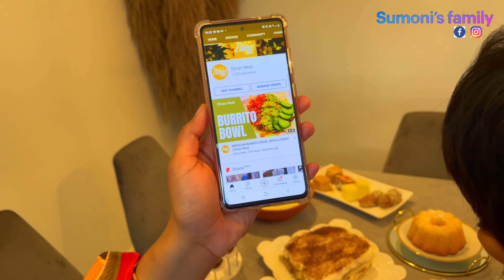লুবনা আপার গার্ডেনটা অনেক সুন্দর মাশাআল্লাহ॥অনেক কিছু খেয়েছি সঙ্গে নিয়েও এসেছি॥ Vlog#99